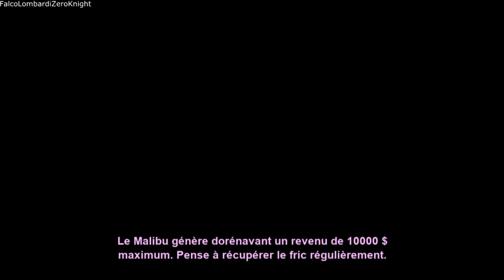GTA Vice City Definitive Edition (Walkthrough FR) épisode 66: Hold-up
Voici l'épisode 66 de mon Walkthrough (non-commenté / pas commenté) sur la version Definitive Edition de Grand Theft Auto Vice City / GTA Vice City (version Nintendo Switch).

Dans cet épisode, on termine la mission principale de l'histoire appelé "Hold-up" qui est la quatrième mission du Club Malibu auquel Tommy Vercetti et sa petite équipe son enfin prêt à braquer la banque de Vice City et, si tout ce passe bien, Tommy et son équipe ressortiront de la banque en vie et très riche.

Je compte finir le jeu à 100% en faisant toutes les missions principales du jeu et toutes les quêtes annexes comme les paquets, missions de taxi, ambulances, etc... mais sans utiliser de code triche, juste quelques bugs / glitch et astuces.

Sachez que Grand Theft Auto Vice City (abrégé en GTA Vice City) de Grand Theft Auto: The Trilogy – The Definitive Edition (plus communément abrégé GTA: The Trilogy – The Definitive Edition) est un jeu vidéo d'action-aventure et de type Open World réalisé par Rockstar Games et sortie le 27 octobre 2002 sur PlayStation 2, le 12 mai 2003 sur PC, le 31 octobre 2003 sur Xbox, le 6 décembre 2012 sur iOS, le 12 décembre 2012 Android, le 30 janvier 2013 sur PS3, le 5 décembre 2015 sur PS4 et enfin, une version Definitive Edition de GTA Vice City voit le jour le 11 novembre 2021 sur PlayStation 4, PlayStation 5, Xbox One, Xbox Series, Nintendo Switch et PC avec des améliorations visuelles et des mises à jour de gameplay aux opus des années 2000 avec l'aide du moteur Unreal Engine.